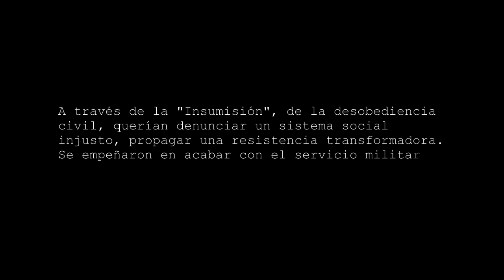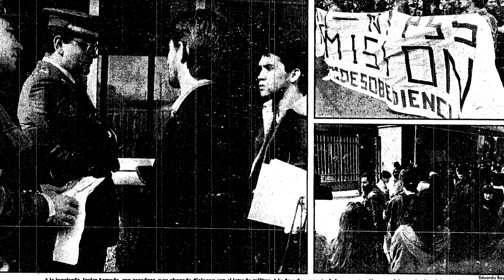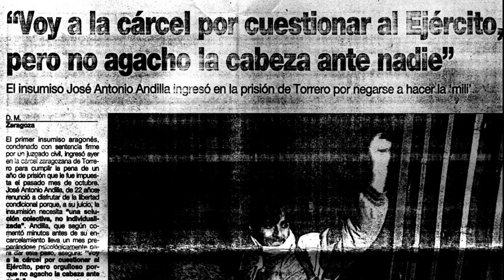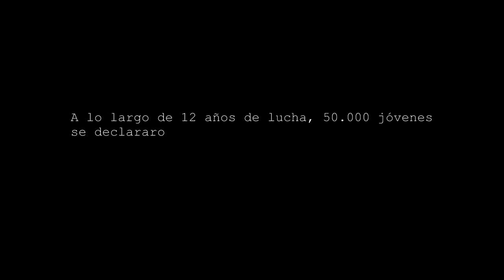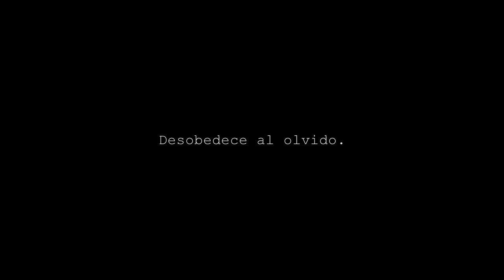Desobedientes. La insumisión presa (nuevo avance)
Desobedece al olvido. DesarmaTusImpuestos.

Entre 1989 y 2001 miles de personas, dentro y fuera de las cárceles españolas, protagonizaron una lucha histórica por la desmilitarización social. A través de la "Insumisión", de la desobediencia civil, querían denunciar un sistema social injusto, propagar una resistencia transformadora. Se empeñaron en acabar con el servicio militar obligatorio. Y lo consiguieron.

A lo largo de 12 años de lucha, 50.000 jóvenes se declararon insumisos y 1.670 fueron encarcelados por negarse a cumplir el servicio militar y la prestación sustitutoria.

La desaparición de "la mili" se plasmó en un Real Decreto aprobado en Consejo de Ministros el 9 de marzo de 2001, hace ahora, precisamente, 15 años. El gobierno del PP intentó esconder bajo la «profesionalización» del ejército la victoria antimilitarista tras una lucha que se llevó en su mayor parte frente al gobierno del PSOE. Pero el movimiento antimilitarista hacía tiempo que había desbordado al Estado; ya en 1996, el gobierno, sometido a una gran presión social, anunciaba el final del servicio militar para 2003 que tuvo que adelantar a 2001.

La resistencia a las guerras, la desobediencia a su preparación, la lucha por la abolición de los ejércitos y por una defensa social, alternativa a la militar, continúa, y la conservación de la memoria es una pieza vital para ello. Ahora, el primer proyecto editorial propio de La Pantera Rossa gira en torno a todo esto, recontando recuerdos, el esfuerzo y el ejemplo de aquellos días.

Para que no se olvide, jamás, que juntas podemos, que la lucha está en la calle y las victorias también.

Este documental, cuyo "teaser" ves ahora aquí, forma parte del proyecto apoyado a nivel estatal por Alternativa Antimilitarista.MOC para la campaña de Objeción Fiscal al Gasto Militar en el año 2016.